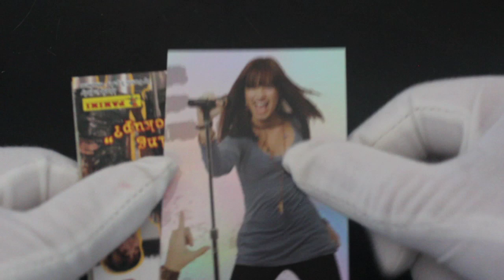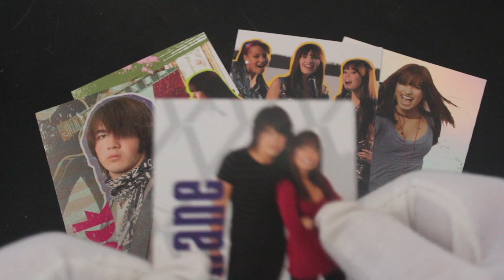Trading Card Tony #366 - Camp Rock - Pack Opening!